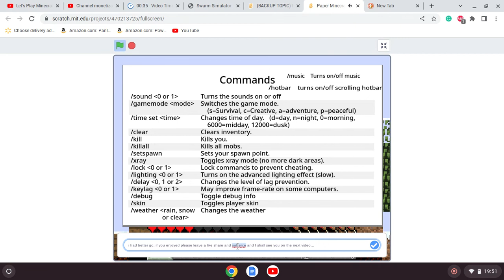Paper Minecraft Episode 5 of Season 1 ( The Head Protector Protects The Woodcutter )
NO MUSIC! This video was going to be something entirely different, but I never hit record so yeah... Instead, it is an episode that will help prepare me for the revelation that the Paper Minecraft community has never seen. Project Omega will rise.